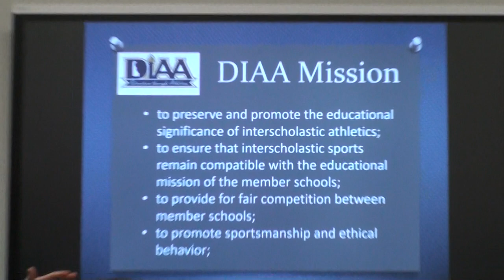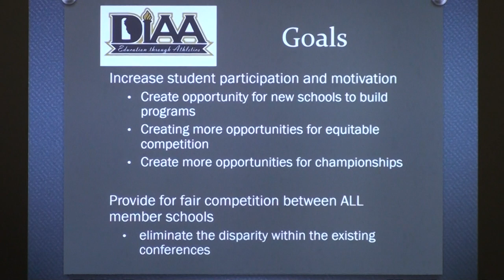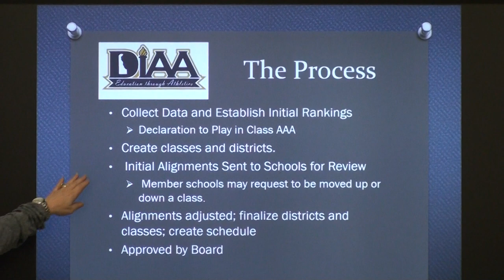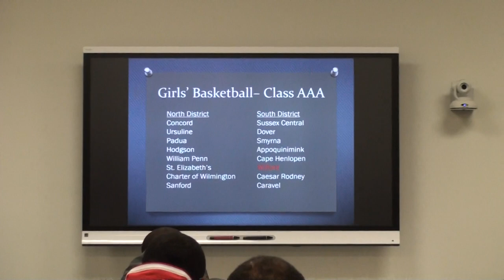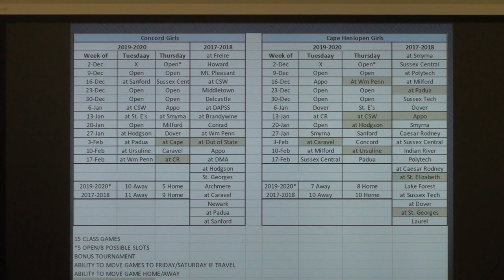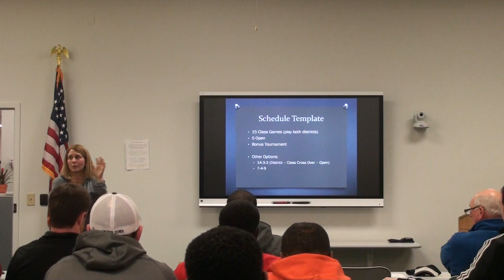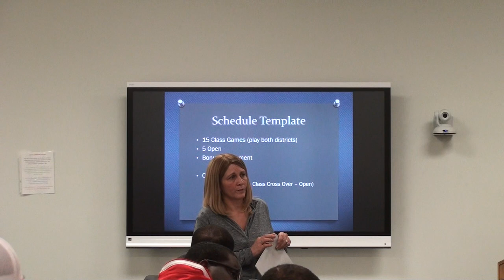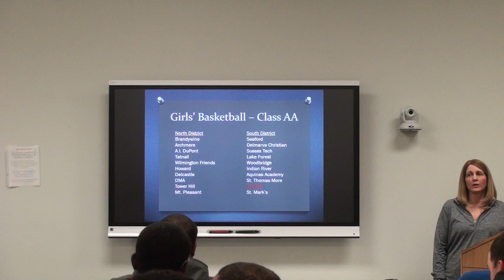Clip214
DIAA Realignment Proposal Presentation 3/27/2018